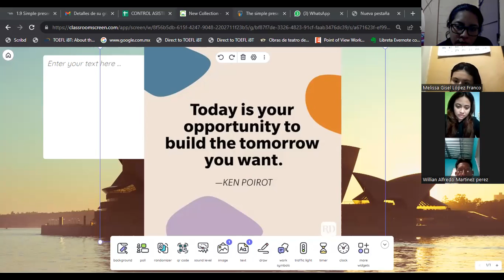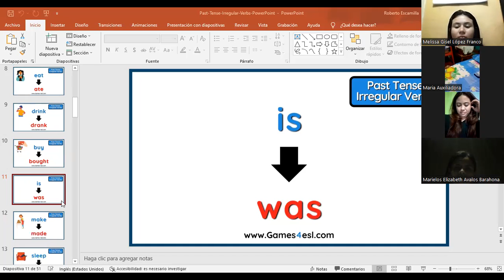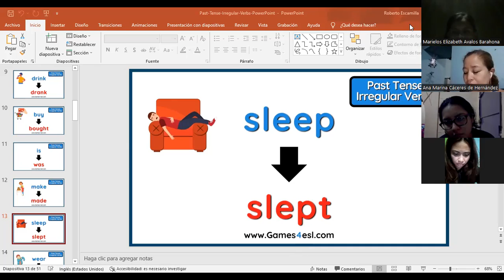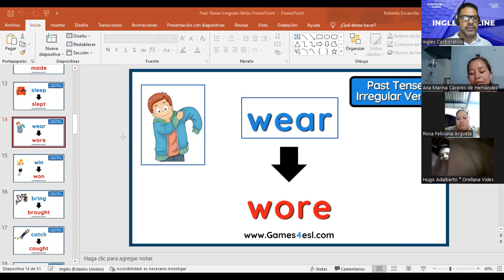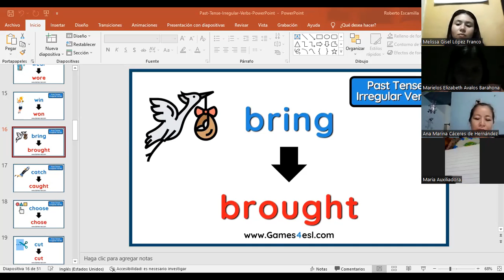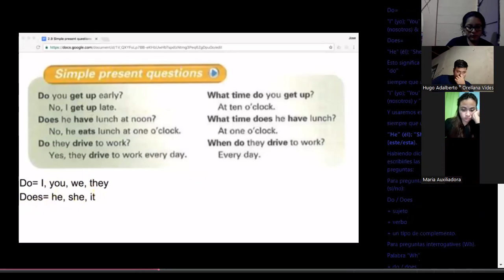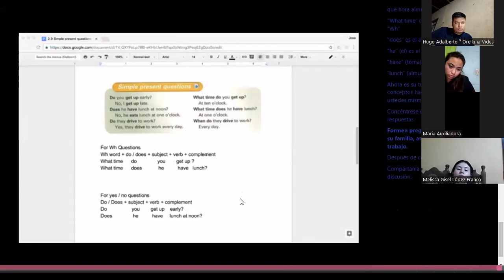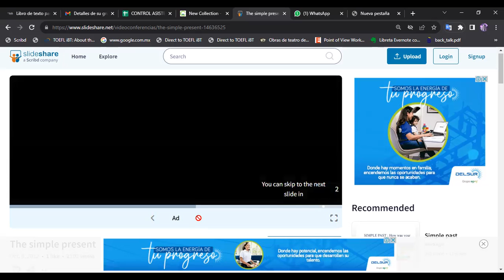SESIÓN 5-28-07-2023-FI-REGAL-54-ESCAMILLA GARCIA-Simple present questions & Conversation